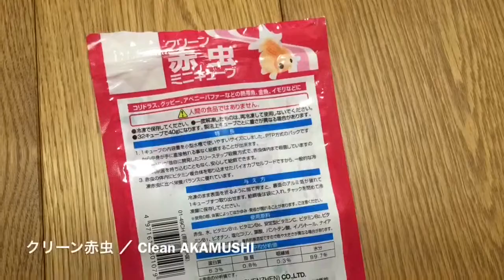【熱帯魚飼育】大興奮！冷凍赤虫給餌で2cmプラティ稚魚達も/Size 0.79 inches. Favorite feed！To Xiphophorus maculatus【Aquarium】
株式会社キョーリンさんの冷凍赤虫を給餌しています。一言で言えば、生後約3週、約2cmのプラティ稚魚達もヤバイ！！水槽内が Helter skelter！！（訳：混乱している）

☆プラティチャンネル ／ Xiphophorus maculatus(Platy) breed programs, Xbp ch

プラティの表現力の可能性を追究しています。 ／ Has Xiphophorus maculatus(Platy) incredible potential ?

いつもご視聴、ありがとうございます。私はあなた達ファンひとりひとりに支えられています。免責、リンク・シェアは自由です。／ Thank you very much. I'm so happy. You always make me happy.

不定期更新でご期待やご希望に添えないこともありますが、お気軽にコメントください。お互いに、楽しくにこにこ情報交換、そして、充実した心豊かなアクアリウムライフ（Aquarium life）を送りましょう。

熱帯魚 水槽 ムーンフィッシュ moon fish 赤虫 給餌 feed